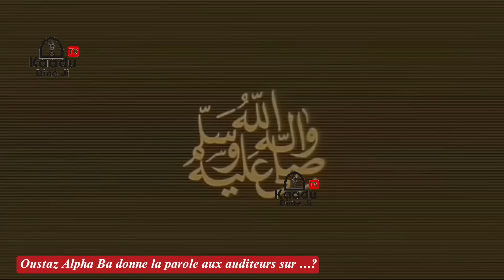Débat - Oustaz Alpha Ba donne la parole aux auditeurs talibe mouride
Inondations à Touba - Serigne Abdou Samad Souhaïbou fait son sermon…

kayz fof parle de l'affaire serigne Moustapha Sy

Thomas Mathieu Crooks

Proces Mimi toure Mansour Faye de Mackey Sall

L’insulte de Imam Drame de Pastef MODAP

Grave, accident à Louga, 11 morts

Conseil des ministres de ce mercredi, de nouvelles nations et de grandes décisions  Bachir Diomaye Faye Ousmane Sonko

La mère de Mareme Faye Sall est convoqué à la gendarmerie

Madiambal Diagne sur la plainte de Ousmane Sonko

Visite du président Bassirou Diomaye Faye a Touba chez Mountakha Mbacke

Cheikh Thioro Mbacke humilie Babacar Fall

 Magal de Touba Bassirou Diomaye Faye à la grande mosquée de Touba

Ousmane Sonko brandit la photo de martyrs, fait des tristes révélations

Ousmane Sonko Bougane Guéye a Touba

Le phénomène de double m€urtre au Sénégal Pikine

Décès d’Aziz Dabala et Waly - Les Téléphone ont Parlé pour Inculper la Bande, Thioro Mandela Révèle ???

Direct tribunal de Pikine audition du double meurtre

Alahou Akbar la sœur de Aziz Dabala dèvoile une exclusivité sur Nabou Leye (Audios yima Aziz yonè….

Nabou Leye Aziz Dabala double m£utre Pikine technopôle

Ouverture Mawlid Medina Baye 2024

Urgent- Sonko répond à Abdou Mbow & cie 'Motion de censure doufi am... douniou danel tarafatal ayni

Reddition des comptes- Mamy Samb remet Mame M. Niang à sa place 'mofi waxon day saisir keur Sonko bi

Révélations de M. Diallo sur Mamour Diallo et Mame Mbaye après la sortie de Sonko- 'si tabaski bi...

Depuis la Chine Ngoné lâche une b0mbe sur la reddition des comptes ' amna ministre bou daw dém ...'

Revue de presse Ahmed Aïdara du Vendredi 06 septembre 2024

Massalikoul jinan aida mbodj Cheikh Oumar Diagne Diomaye Sonko

Débat houleux, Samba Apr en c0lère quitte le plateau en direct à cause du juriste Pape Moussa Sow

Revue de presse Ahmed Aïdara du Lundi 09 septembre 2024

Affaire Cheikh Oumar Diagne- Imam Dramé met en garde contre toute politisation...

Critique envers les Tarikhas - Imam Kanté descend en flamme Cheikh Oumar Diagne

Agression aux HLM - Salma Fall 'Le taximan arrêté, une partie de l'argent retrouvée'

AVIS DE DIAGNE IMAM BABACR SYLLA AFFAIRE DE CHEIKH OUMAR...LIMOU WAKH...’

Plainte Pape Abdoulaye Touré débat très tendu entre Salma, Mass Mboup et Pape Malick Ndour en direct

Intégralité - Discours en wolof du président Bassirou Diomaye Faye du 12 septembre 2024…’

Le cours magistral de Ngagne Demba sur la décision de Diomaye- 'lii Sonko waxoon...'

URGENT -CHEIKH BARA NDIAYE (Cheikh Omar Diagne )FAIT UNE IMPORTANTE DECLARATION A PARIS

'Diomaye ak Sonko Niola yobou Chine' Ngone répond sèchement Babacar Dione 2stv & Aliou Sow

Main sur coran, Mame Mor Mbaye dément Cheikh Bara Ndiaye

Ousmane sonko rend hommage à sa mère 'bima néké Kasso sama Yaye hoo😭…’

C@mbr!ol@g£ à Keur Ndiaye Lô- La V!ct!m€ révèle “30 millions lagn ma sathie, Bi Gendarmes Yi Nieuwé…’

Urgent 🛑 Encore Arrestation du Lutteur Ada fass..Voici tout qu’il faut savoir...

Inédit…Ce procureur 'décortique' un verset coranique devant le Ministre de la Justice Ousmane Diagne

Oustaz Oumar Sall Déshabille Les Faux Guides Religieux Comme Moustapha Sy

SA NDIOGOU CORRIGE AHMED KHALIFA NIASSE...GNI VOTEL DIOMAYE GNOM GNEUPE KENE...

MODOU FALL TFM COGNE AISSATOU DIOP FALL...SA NDIOGOU AVERTIT LES PATRIOTES...BOUKO KÉNE KHÉKHAL...

🛑Emission Matinale Café actu avec Nabou Cor, Mamy Samb et l'équipe du JEUDI 26 SEPTEMBRE 2024

Urgent- Arrestation de Serigne Moustapha Dramé 'yalla késsé' Ngoné révèle 'affaire escroquerie leu'